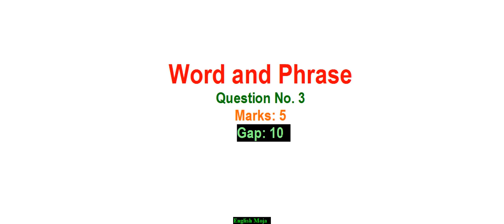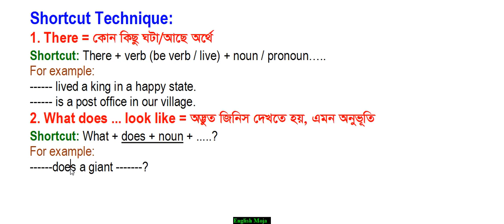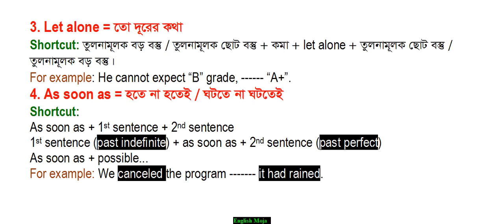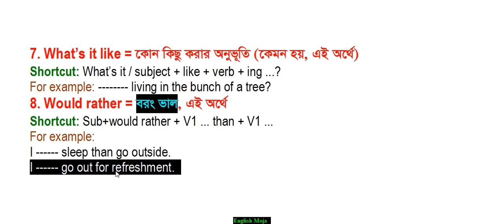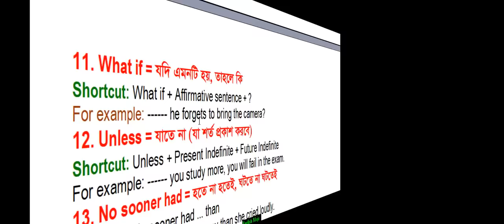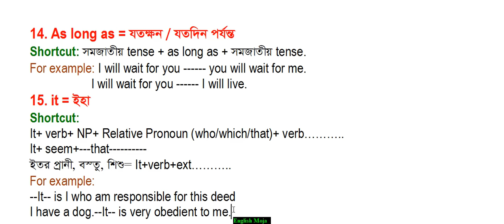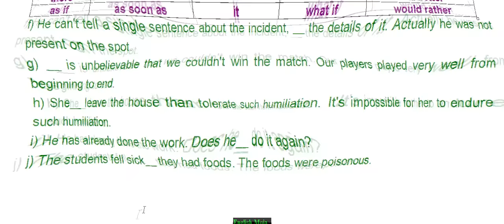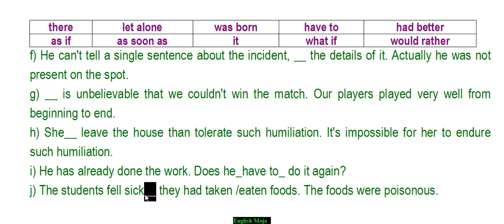Word and Phrase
3 No. Question for H.S.C 2nd paper.
This is a unique shortcut method.
You can easily grab all rules and finally will say I must get 5 out of 5.